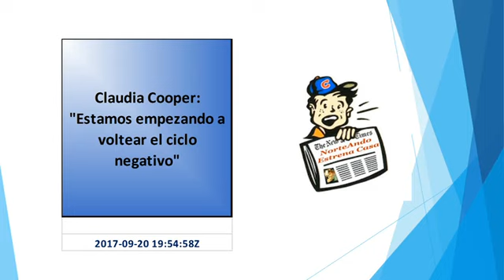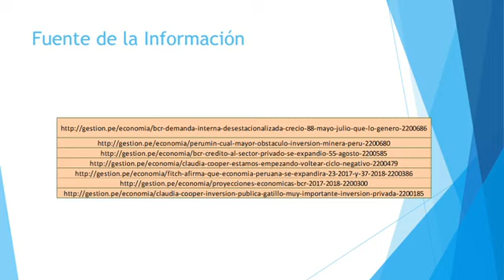Demanda Interna en el Perú y volteando el ciclo negativo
BCR: Demanda interna desestacionalizada creció 8.8% de mayo a julio, ¿qué lo generó?
Perumin: ¿Cuál es el mayor obstáculo para la inversión minera en el Perú?
"BCR: crédito al sector privado se expandió 5.5% en agosto
Claudia Cooper: "Estamos empezando a voltear el ciclo negativo"
Fitch afirma que economía peruana se expandirá 2.3% el 2017 y 3.7% el 2018
Proyecciones económicas del BCR para 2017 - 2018
Claudia Cooper: "La inversión pública será un gatillo muy importante para la inversión privada"
 De acuerdo al ente emisor, este resultado fue impulsada por la recuperación del consumo privado y el crecimiento de la inversión privada y pública. Mayores detalles, aquí.
 Dos tercios de las 26 empresas encuestadas en Perú han experimentado algún tipo de choque con las comunidades en los últimos cinco años, según una investigación de la Universidad de Queensland presentada en Perumin.
 El crédito anual en soles creció 5%, mientras que el crédito en dólares registró un dinamismo de 6.7%, de acuerdo a datos del ente emisor.
 Titular del MEF dice que la Inversión Pública crecerá en 24% en setiembre de este año.
 Fitch Ratings mantuvo la calificación crediticia de largo plazo de Perú en moneda extranjera en BBB+ con perspectiva estable, pero advirtió retrasos en proyectos de infraestructura.
 El Banco Central de Reserva (BCR) presentó sus proyecciones de crecimiento del PBI, demanda interna, exportaciones, entre otros.
 En cuanto a la recaudación, en la entrevista con Gestión dijo que la Sunat tiene un proyecto de masificar el comprobante electrónico. Desde el MEF, se asegura que no se subirán los impuestos para lograr una mayor recaudación.